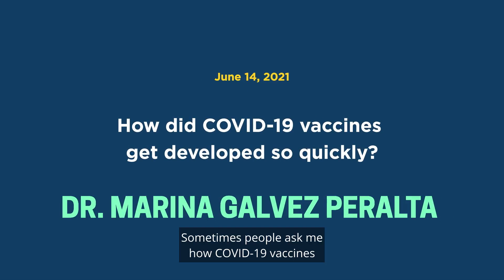COVID-19 Vaccine Questions Answered By WV Experts: Dr. Marina Galvez Peralta (CAPTIONED)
Dr. Marina Galvez Peralta, a pharmacist and pharmaceutical scientist in West Virginia, answers the question: “How did COVID-19 vaccines get developed so quickly?”